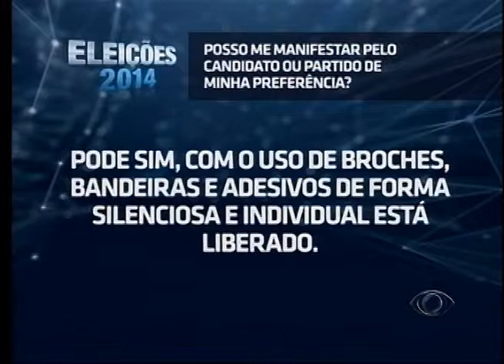FALANDO NISSO 20 10 2014 PARTE 02